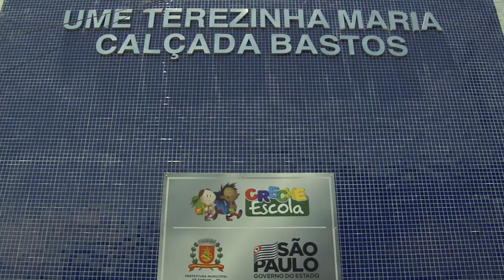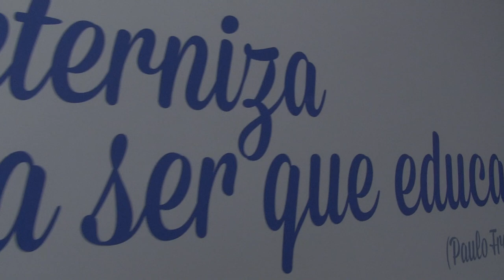Nova Escola Municipal é inaugurada no Morro São Bento, em Santos!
Nossa intrépida repórter Isabella Pajon foi até a Cidade alta para mostrar a estrutura do novo equipamento público de educação - além de trazer os depoimentos de moradores que serão beneficiados e de quem participou ativamente para a criação da unidade de ensino. Tudo sobre a inauguração e a estrutura do espaço no Portal da Prefeitura!